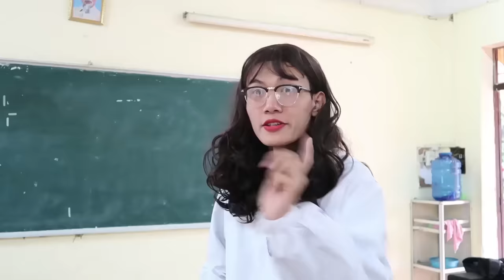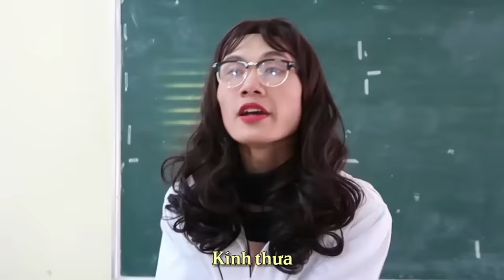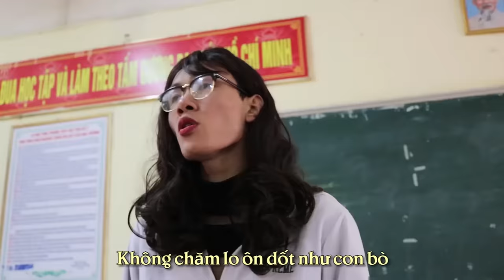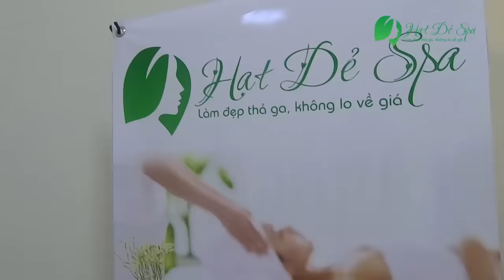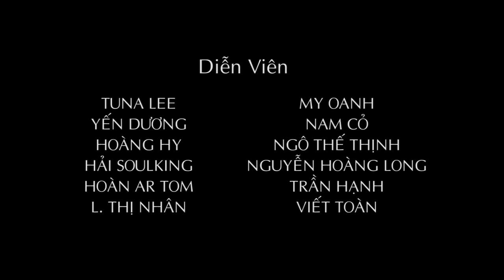[NHẠC CHẾ] - Họp Phụ Huynh (Despacito Parody) | Tuna Lee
Họp phụ huynh luôn là một ngày vun đắp tình cảm gia đình rất hiệu quả, ý kiến của bố và mẹ trở nên đồng thuận đến lạ thường... Đánh! Đánh!